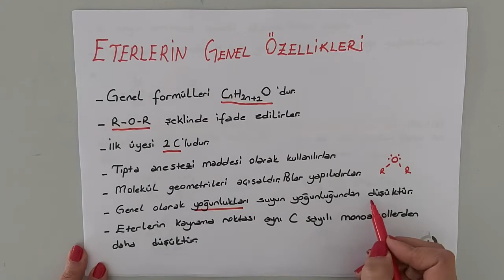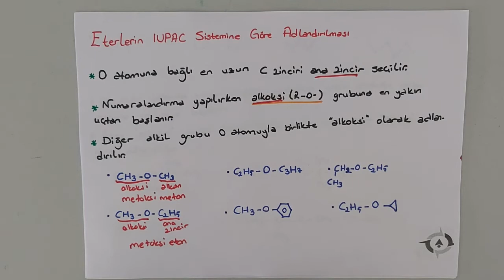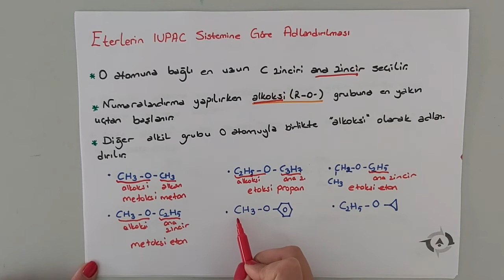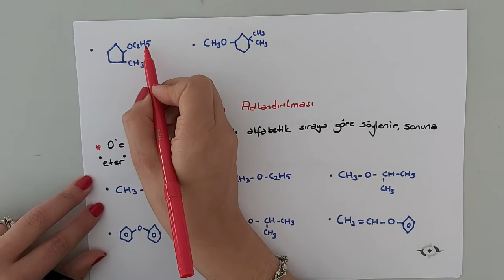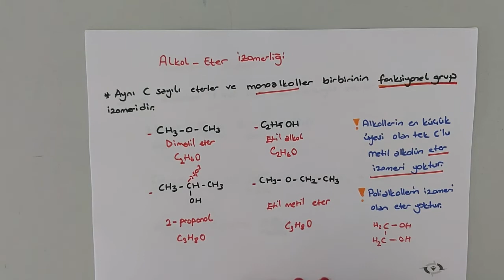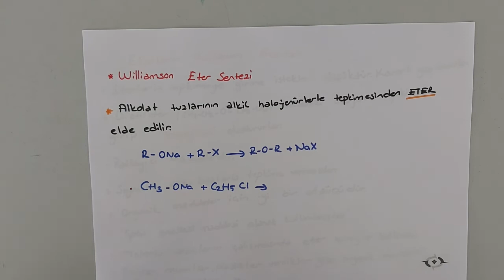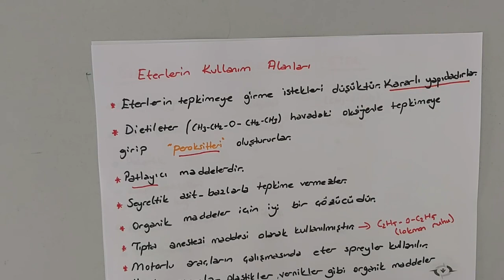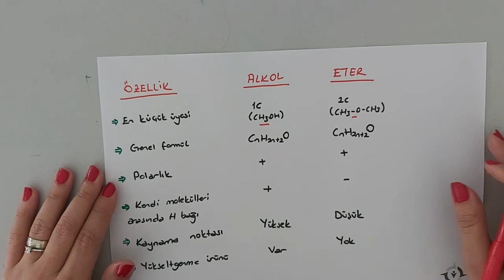KİMYA ORGANİK KİMYA ETERLER